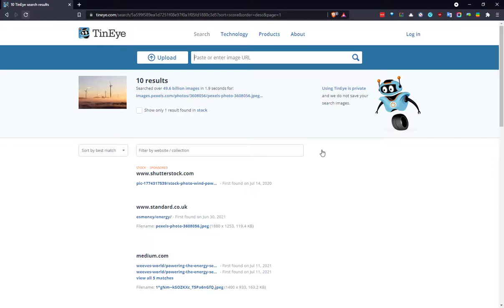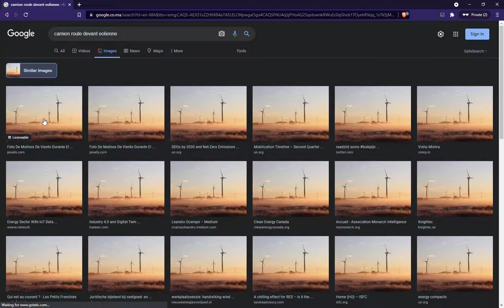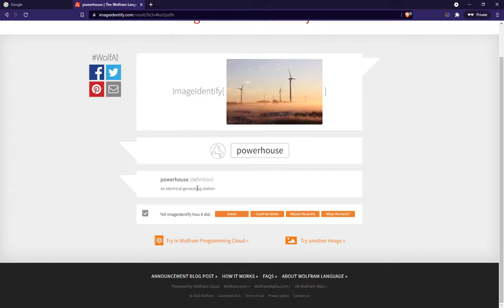Best Reverse Image Search Engines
Best Reverse Image Search Engines, a list of 5 websites for reverse image searching. to find the original photo from the main source online. in this video, we cover 5 websites to find the original image source.

you can use these online services to search by image and find the original source of the image using your favorite search engine.

Reverse Image Search Engines List
TinEye